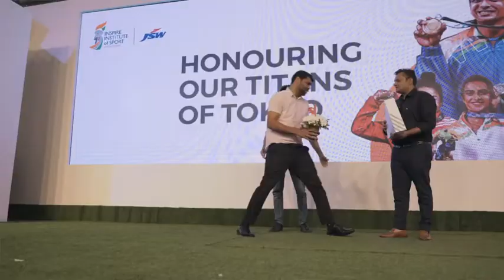Team India's Heroics At The Tokyo Olympic Games